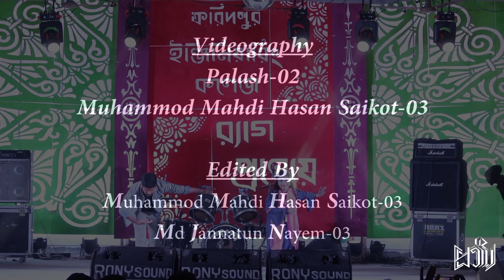Tera Ban Jaunga | Ghungroo | Sau Aasmaan | Debasree & Foisal | FEC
At Prottoy - 02 Rag Day
Faridpur Engineering College

Dancer : Foisal Uzzaman
 Debasree Sarker